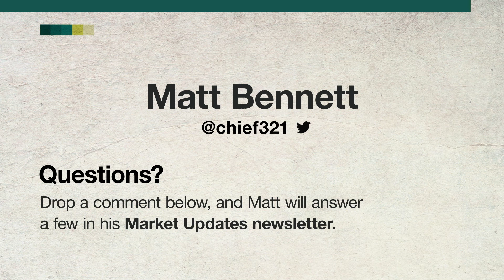Market Update with Matt Bennett | May 12, 2021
Grain marketing consultant Matt Bennett talks about what he expected to see — and what he didn't — in the USDA Supply and Demand report released May 12, 2021.